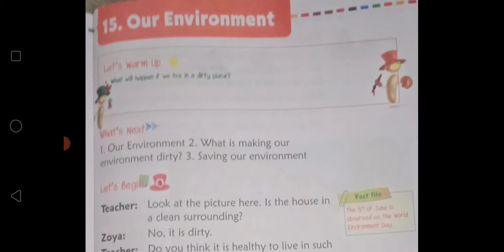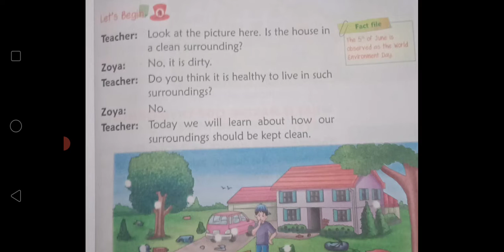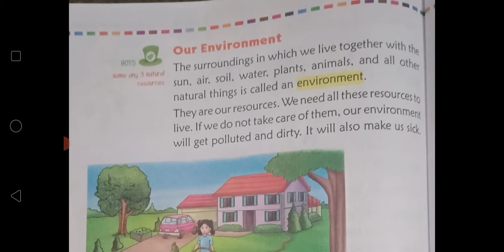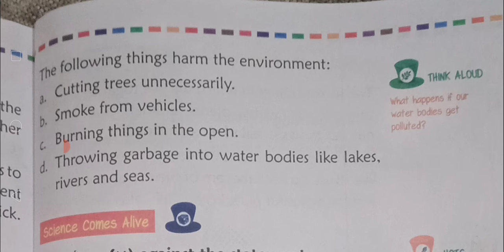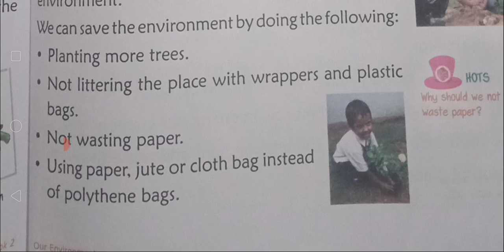CBSE_ CLASS 2_ SCIENCE_ CHAPTER 15 _EXPLANATION